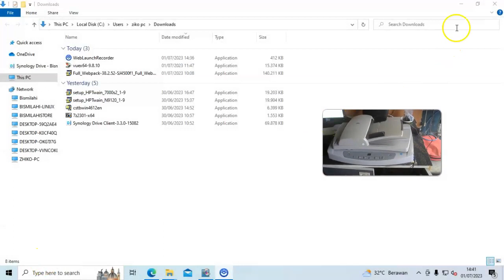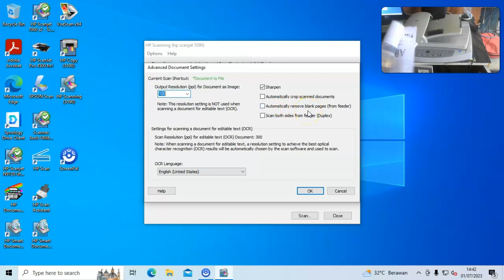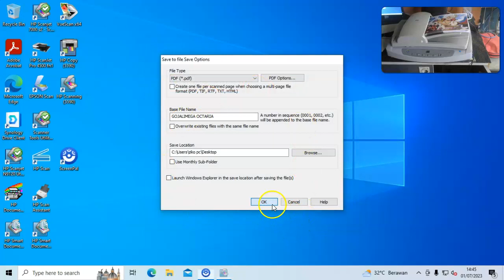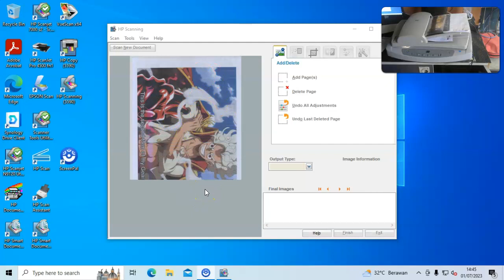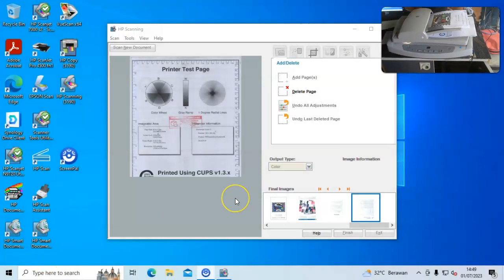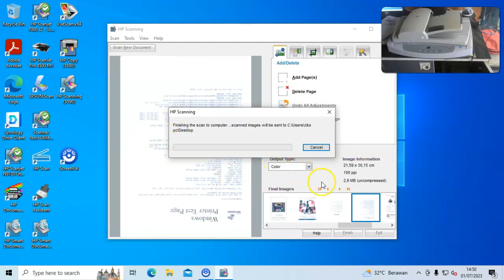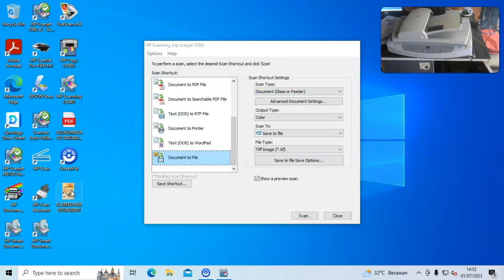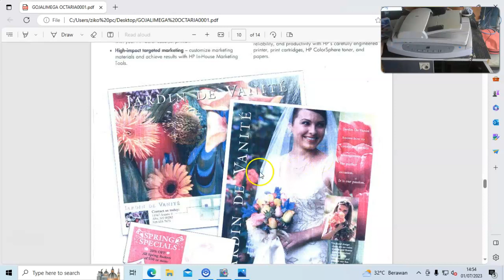SCANNER HP SCANJET 5590 COLOR DOKUMEN BISA ADF JUGA FLATBED-GOJALI-TOKPED